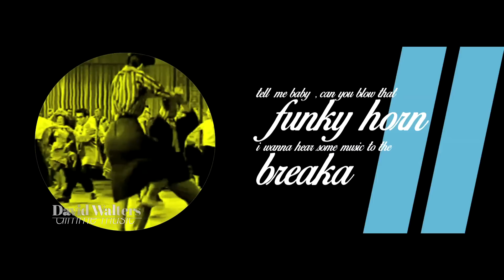David Walters - We Play - Comedy Club -- Medley- Live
Music & Artistic direction ; David Walters
Video Projection & Motion design : NiKO Lettzelter
Mix & Mastering : Nico Di Marco
Image & Film Director : Lasko
Dancers :
Isabelle Clarencon & Thierno Thioune
Transverse flute : Celia 'wa
Project Coordinator : Margaux Ellis

Thanks to :
- Remy Kolpa Kolpou " le Lundi c est Remy " and Comedy Club team
- Radio Nova
- Mobyzik
-Homecore
-Supra
- WE PLAY team  : Archibald Geffriaud ,Nico Series , Yohan Fhal ,Margaux Ellis ,Nicolas Lettzellter,Karine Lanny ,Lasko , Nico Di Marco ,Stephanie Gruet ,Valentine Spinelli ,Laurent Dubrull